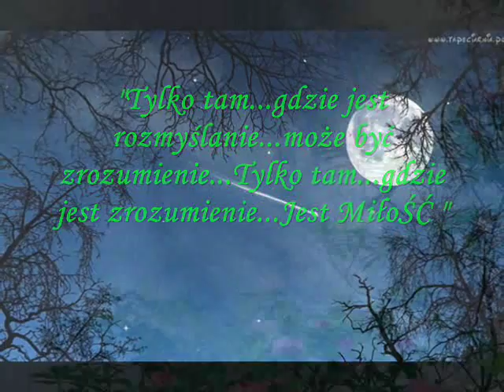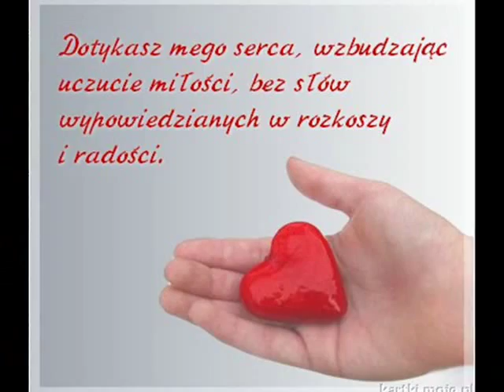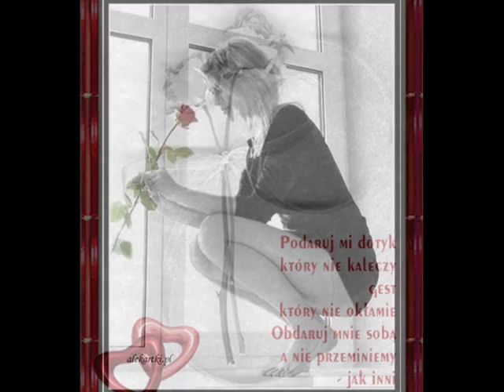Serce ....to nie sługa.....wmv